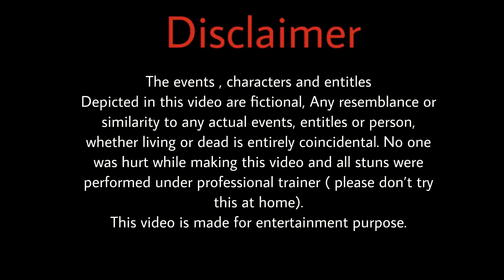New Konkani comedy video / dance competition, by Goan Comedy Boys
We the Goan comedy boys... presents another video.

Flint Oliv

Cast
Casov - Alfred
Patte - Joel
Anjela - Edmer
Japlo - Avil
Jolly -jolish
Lapit - Dilon
Jakin- Prince
Bakin- Lenis

Judges
Janice- Veny
Bosco- Jimmy